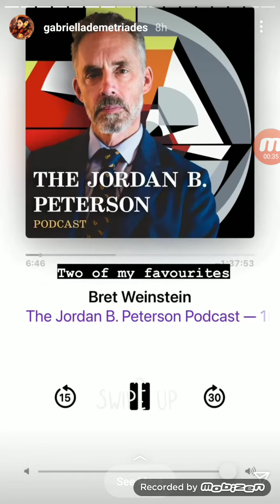Gabriella Live Instagram Stories 18th March 2020